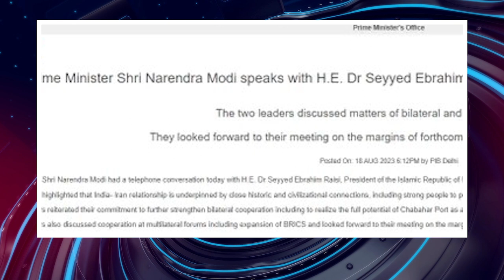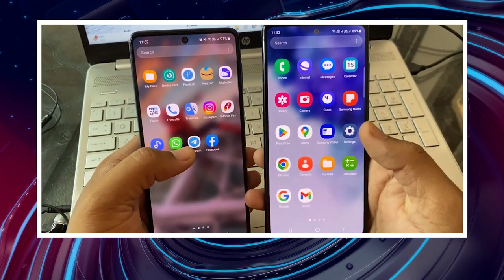பொதிகை இரவு 11 மணி எக்ஸ்பிரஸ் செய்திகள் [18.08.2023] PodhigaiTamilNews பொதிகை செய்திகள்